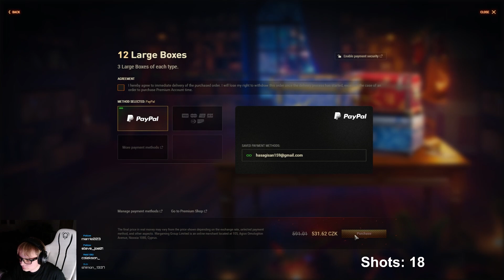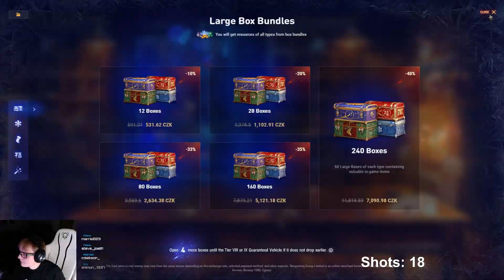World of Tanks "Drunk Stream" Otevírání 100+ Bedínek | Sestřih | 8.12.2023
Záznam ze streamu z 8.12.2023
World of Tanks "Drunk Stream" Otevírání 100+ Bedínek
Edited by:  @itzskeke